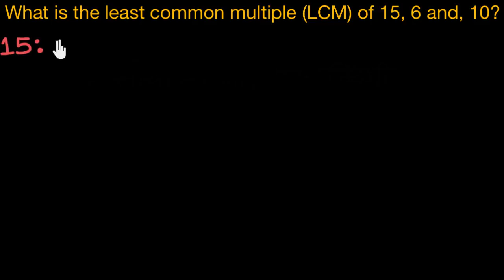Least common multiple of three numbers (Hindi)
This least common multiple example gives us 3 numbers from which to find the lcm. This is a challenge, but fun. Do it with us!